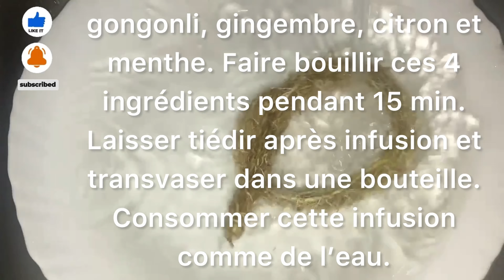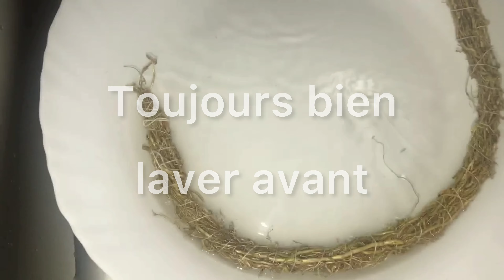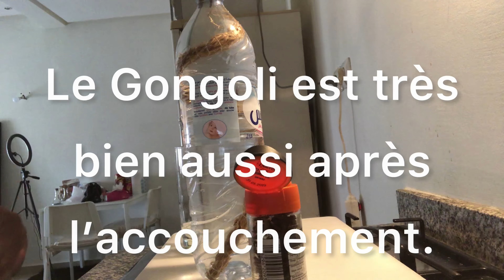Gongoli : Secret De Femme (Lubrifiant Naturel!) Pimentée & Sucré Votre Vie , De Couple.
Salut à tous je suis contente de vous retrouver aujourd’hui pour une nouvelle vidéo dans la quelle nous allons réaliser, un lubrifiant naturel à base de gongoli (vétiver)

ingredient :
Racine Gongoli (vétiver)
clou de girofle
1 ,5l d'eau

CHAPITRES

0:00 Brioche : Le PAIN AU LAIT ? #13 Extrêmement (Facile) et délicieux.
3:08 Grilled Salmon 1 (Vegetables) Easy And Quick Recipe.
4:43 Fraises : Comment conserver vos fraises

Recette : Jus de pastèque 🍉  👇🏾

N'oublie pas d'activer la cloche 🔔 de notifications pour ne rien rater merci

Si malgré nos efforts pour vous proposer un contenu de qualité, une étape n'est pas claire ou une erreur s'est glissée dans cette recette, aidez-nous à l'améliorer en nous la signalant en commentaire merci 🙏🏾